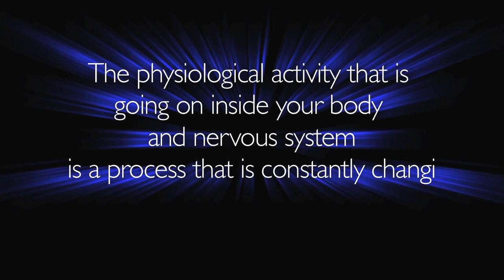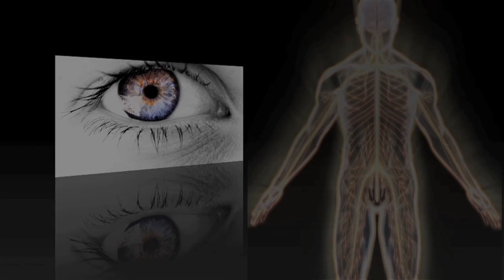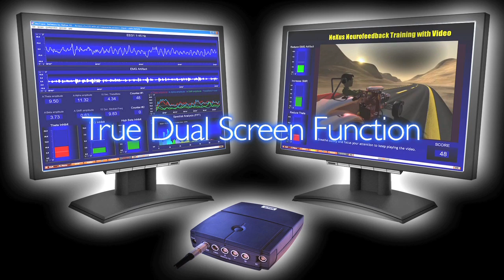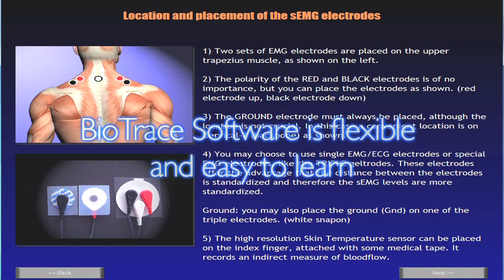What is biofeedback and neurofeedback? A Mind Media video featuring NeXus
Learn why biofeedback and neurofeedback therapy work. This video is provided by Mind Media and features the NeXus. These systems supports physiological signals like EEG (brain function), ECG, HRV, EMG, BVP and more...